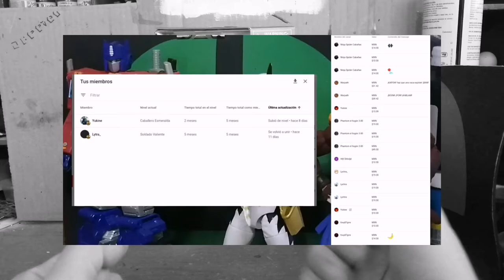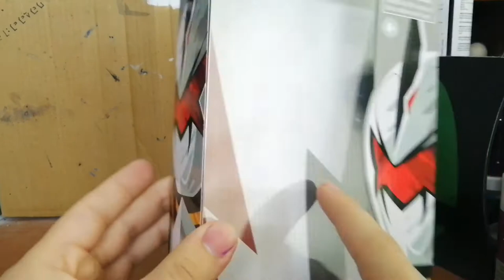Dino Thunder White Ranger Power Rangers Lightning Collection Unboxing y Review en español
Revisión en video de la figura del Ranger Blanco de Power Rangers Dino Trueno, figura de la línea Power Rangers Lightning Collection hecha por Hasbro.

Tengo un Discord, pero solo está disponible para aquellos que investigan "ACERCA DE" las cosas que les interesan.

Por asunto de la Ley C.O.P.P.A., debo aclarar que este video está pensado para mayores de 14 años, los demás chinguen su madre.